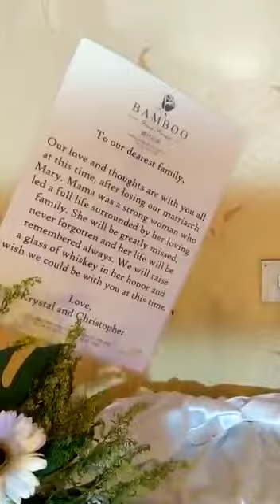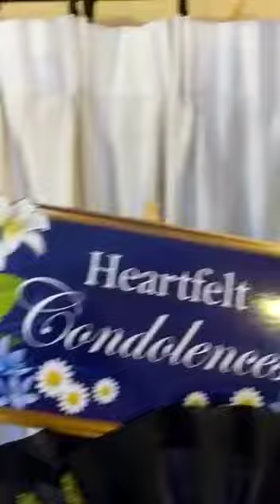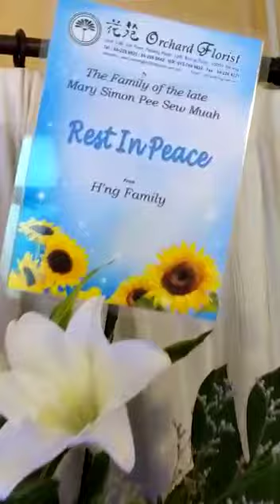You Raise Me Up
Specially dedicated to our beloved Mama ❤️